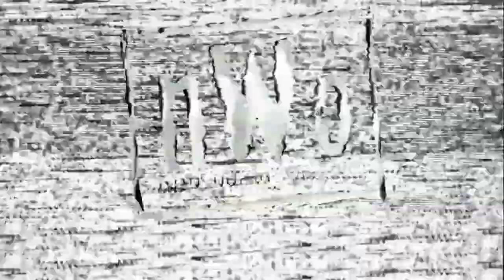Cody Rhodes VS Hollywood Hogan!!!! Title match!!! WWE2K24!!!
Cody Rhodes takes on Hollywood Hogan for the WWE Universal Championship! Join us as I take control of Cody and battle Hogan and try to retain Cody's title!